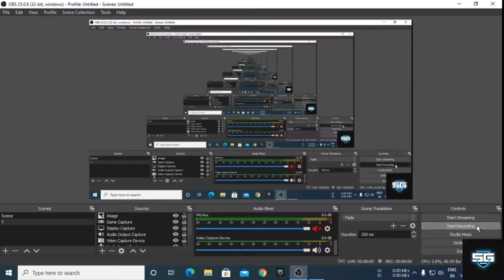moj aavi joi aevi game che bosss